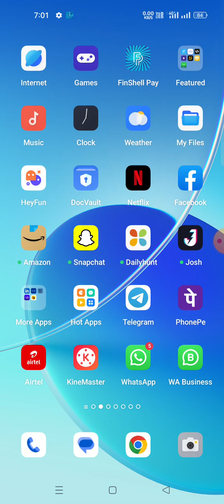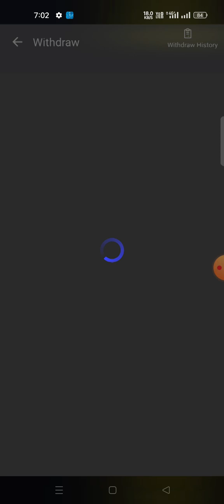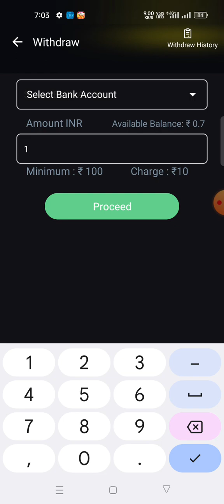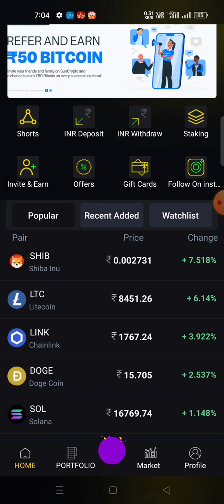😱30$ Instant withdrawal🔥0.5$ Unlimited Trick🔥New Instant Crypto Loot Today🔥 Sun crypto Withdrawal Pr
😱30$ Instant withdrawal🔥0.5$ Unlimited Trick🔥New Instant Crypto Loot Today🔥 Sun crypto Withdrawal Prof

Moto :- "Free me earning kaise kare."✔️🇮🇳

ππππππππππππππππππππππππ

🔗Register

 ππππππππππππππππππππππππ

BUSINESS QUARRY 😱🔗🔗🔗🔗

◾🔥" I AM HERE TO BOOST YOUR KNOWLEDGE AND EARNING

~Only earning No bakwaas. 😎😎😎😎...

Your Querry😱🔗🔗🔗🔗

instant loot
crypto loot
loot
instant payment
new loot
Crypto loot
instant withdrawal
new airdrop instant withdraw
instant withdrawal
New Airdrop
earnings app
unique Airdrop
airdrop
New token
Crypto
Crypto faucet
Cryptocurrency
new airdrops
instant airdrop
new crypto airdrop 2023
airdrop new
instant withdraw airdrop
airdrop crypto
new cryptocurrency airdrop
crypto airdrop
airdrop
paymentproof
Trust wallet airdrop Today
testnet airdrop
trustwallet airdrop
Cryptocurrency
Huge loot
New Airdrop

🔴-- HASH TAG ---🔴